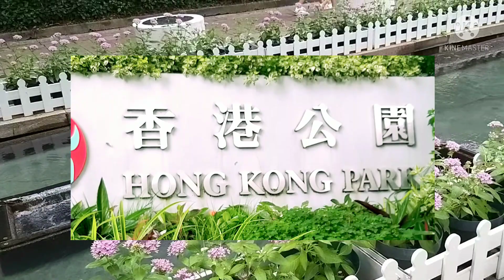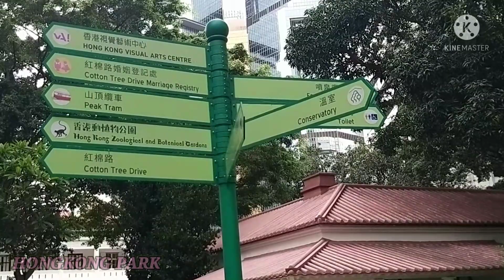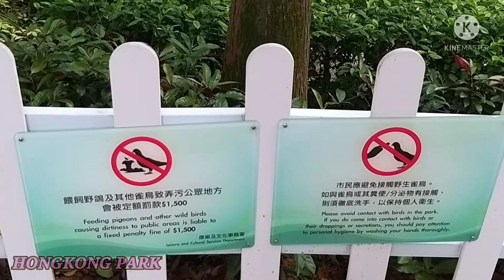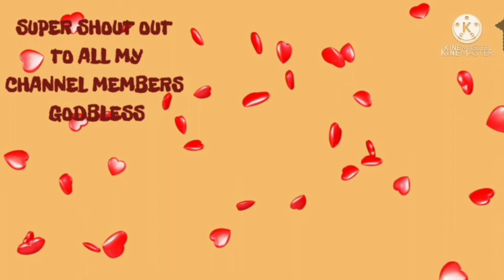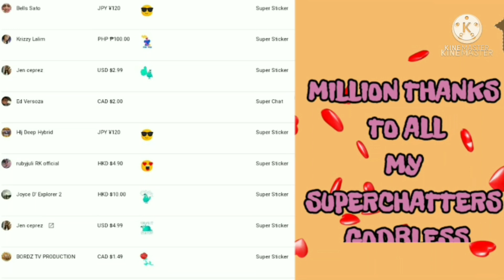HONGKONG PARK||COLORFUL FISHES ||FOUNTAINS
SecretGarden :Musis Background
Credit to :Kinemaster